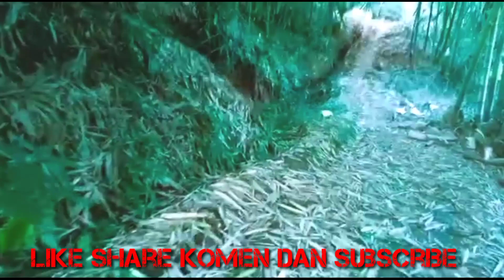Explore perdana di jalur ghoib yg terkenal angker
Explore di jalur ghoib yg terkenal angker